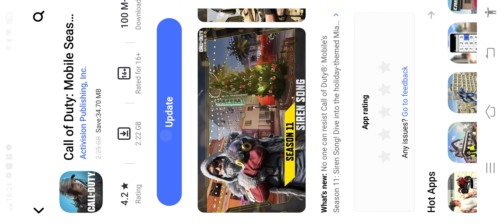call of duty mobile my bome kill me